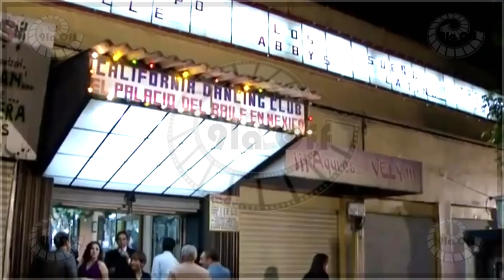Triunfo Do Amor 22/03/21 a 26/03/21 - Resumo Semanal de 22 a 26 de março de 2021 - Max Se Revolta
Triunfo Do Amor 22/03/2021 a 26/03/2021 Resumo Semanal. Resumo da novela Triunfo Do Amor 22 a 26 de março de 2021. Resumo Semanal Triunfo Do Amor 22/03 a 26/03. Resumo de 22 a 26 de março de 2021.

Confira tudo o que vai acontecer em Triunfo Do Amor resumo dos próximos capítulos da novela Triunfo Do Amor.

Resumo Completo de Triunfo Do Amor por dia.

Triunfo Do Amor da semana 00:00
Triunfo Do Amor 22/03/2021 segunda-feira, Capítulo 91 - 00:55
Triunfo Do Amor 23/03/2021 terça-feira, Capítulo 92 - 12:26
Triunfo Do Amor 24/03/2021 quarta-feira, Capítulo 93 - 20:12
Triunfo Do Amor 25/03/2021 quinta-feira, Capítulo 94 - 27:07
Triunfo Do Amor 26/03/2021 sexta-feira, Capítulo 95 - 36:27

Triunfo Do Amor Capítulo 91 Triunfo Do Amor Capítulo 92 Triunfo Do Amor Capítulo 93 Triunfo Do Amor capítulo 94 Triunfo Do Amor Capítulo 95

Resumo Triunfo Do Amor de 22/03 23/03 24/03 25/03 26/03

Resumo da novela do SBT Triunfo Do Amor.

Triunfo Do Amor resumo semanal com imagens

Telenovela Triunfo Del Amor